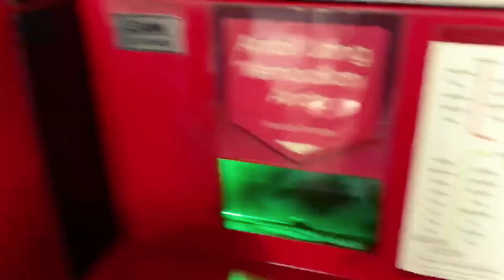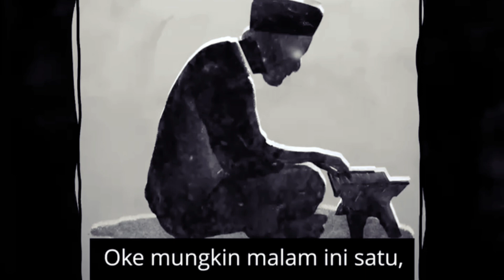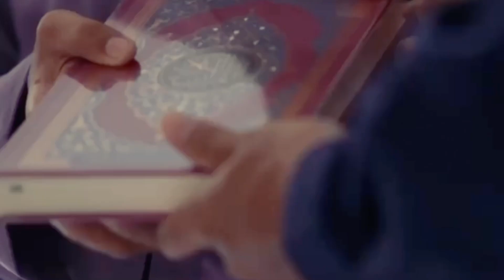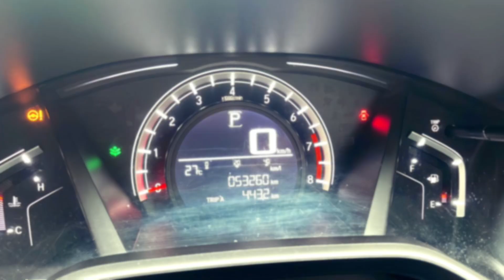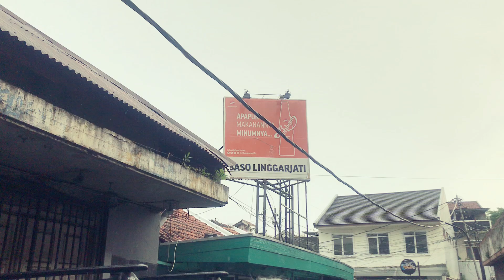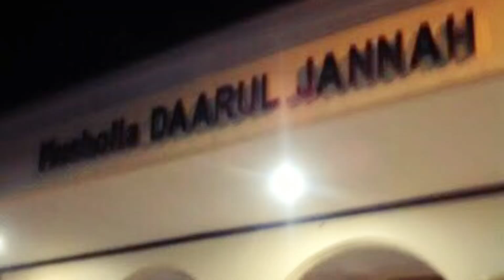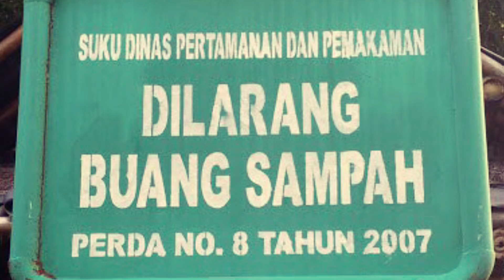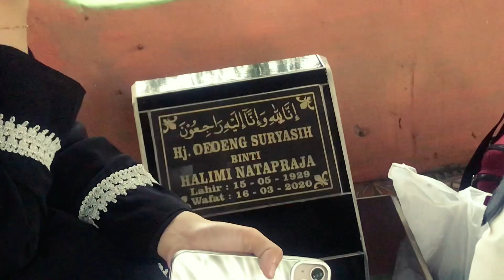Refund Uang di Stasiun Kereta Kranji - Masjid Istiqlal - Baso Linggarjati Balong Gede Bandung